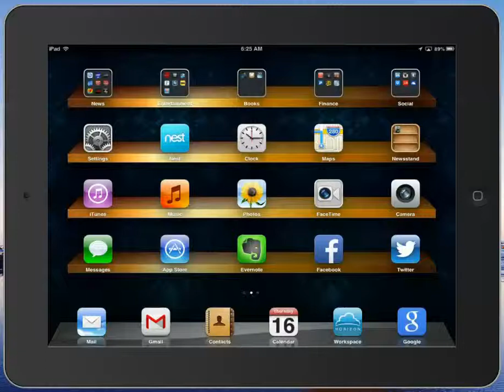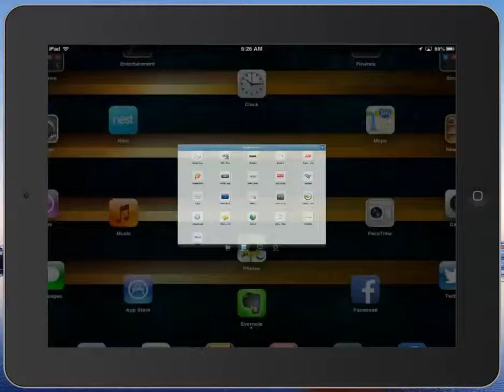Quick Horizon Workspace Demo